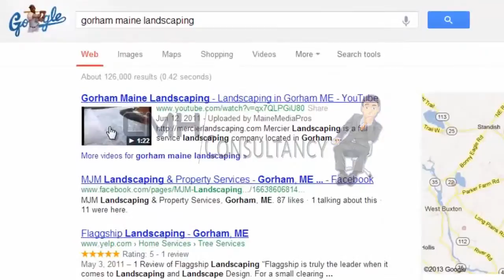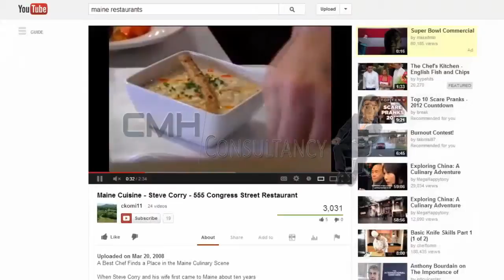Promo_Video_Blue-UK.mp4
Let's Get You Up and Running With a Spanking New and Captivating Whiteboard Video